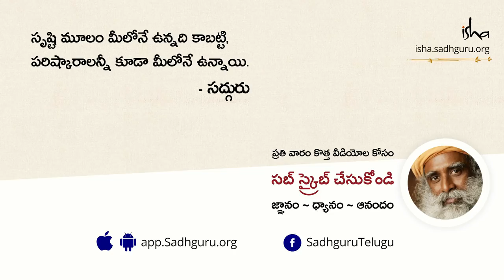ఏది తప్పు - ఏది ఒప్పు ? Beyond The Realm of Right and Wrong in Telugu | Sadhguru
సద్గురు మనకు తప్పొప్పుల గురించి చెబుతూ, తప్పొప్పులనేవి ప్రపంచంలో విషయాలను నిర్వహించుకోవడానికి మాత్రమే అవసరమౌతాయని, మీరు ఇందులో చిక్కుకుని అంతరంగ ప్రపంచాన్ని ఏలాలి అనుకుంటే మీరు ఎక్కడికీ చేరలేరు అని చెబుతున్నారు.